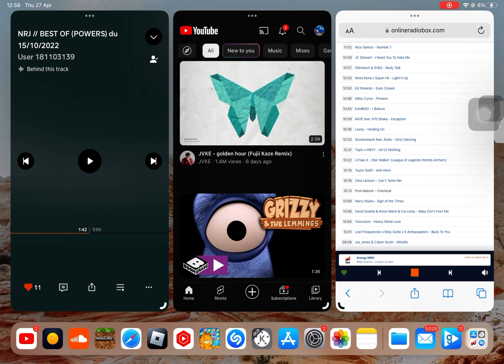Milky Chance - Living In A Haze (This PN Are Back) (Garfield Power Intros)